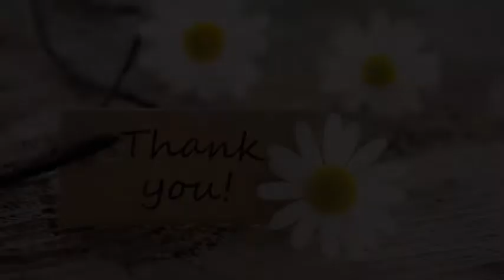【CEATEC 2017】配送業者向けコネクテッド機能つき3輪電動バイク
コネクテッド電動3輪バイク（CEATEC 2017）

デジタコやGPSデバイスを利用したバス・トラック・営業車の運行管理システムは珍しくないが、

超小型モビリティのベンチャー企業が通信事業者とのアライアンスで、しかも3輪バイクで参入という事例を発見した。

［関連写真］

E・ミニモという神奈川県の会社が開発した超小型モビリティは、

3輪のフル電動バイク『BATORA03』。

リチウムイオンバッテリーを搭載し、

後ろ2輪がインホイールモーターという構成で、

最高速度は45km/hに設定されている。

充電時間は3.5時間ほどで航続距離はおよそ60km。

回生ブレーキは3段切り替えでエンジンブレーキのように使えて、

坂の多い地域でもバッテリーの消耗を抑えることができる。

重量は143kgとそれなりの重さだが、

定格出力500Wの2つのモーターにより、

80kgのライダーが40kgの荷物を積んで箱根の山を登る能力があるという。

もうひとつの特徴は、

リアサスペンションだ。

インドネシアなどで使われている3輪バイクのように、

フレームからハの字に広がるスイングアームに車輪（インホイールモーター）が取り付けられているのだが、

ヤマハのLMWのようなリンク機構でつながっている。

そのため、コーナリングや段差でも左右の駆動輪が均一に接地する。

さらにGPS、通信モジュールを搭載しているれっきとした「コネクテッドカー」だ。

通信機能は、配送業者などの運行管理を想定したもので、

大阪のケーブルテレビ事業者大手のケイ・オプティコムが提供するクラウドサービスを利用して、

バイクの位置や走行状態などを把握、

記録できるようになっている。

運行管理サービスの契約は別となるが、

バイク便、宅配、警備会社、レンタルバイクなどへの応用が可能だ。

 将来的にはカメラや生体認証キーなどを導入する予定だ。

じつは、このような小型モビリティや電動バイクの需要は中国、

インド、アジアに多く、

BATORA03も最初の市場投入はネパールからだという。

山岳地帯が多いネパールでは中国製の電動バイクだと坂を登らないそうで、

BATORA03の性能が評価されたという。

コネクテッドカーというと、

メーカーがクラウドインフラやネットワークを自前で用意し、

大掛かりなサービスのものが多いが、

タクシーなど旅客運送業が導入している運行管理システムは、

GPSと通信モジュールだけで手軽に導入できるものが増えている。

同じ技術がバイクに適用できない理由はない。

オープンプラットフォームやサービスプロバイダーを活用して、

ベンチャー企業の既存市場への参入をしやすくするのもIoTの特徴のひとつと言えるだろう。